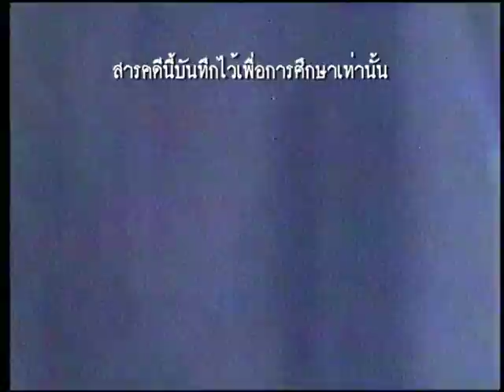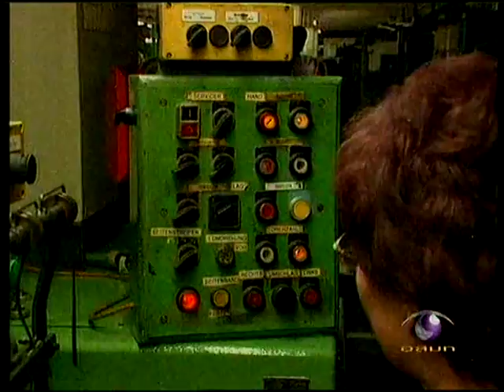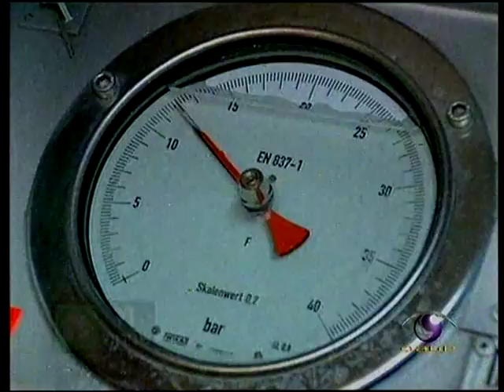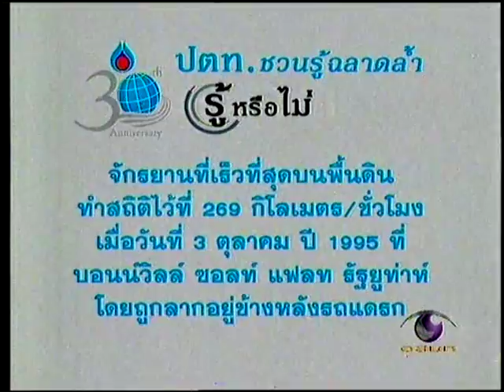ยางรถจักรยาน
สามารถรับชม How it work ตอนอื่นๆได้ที่